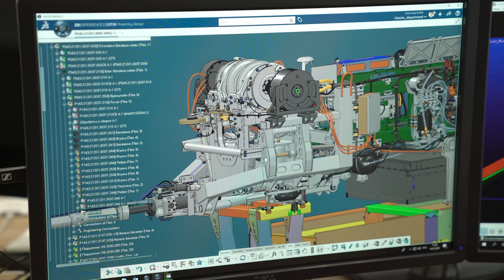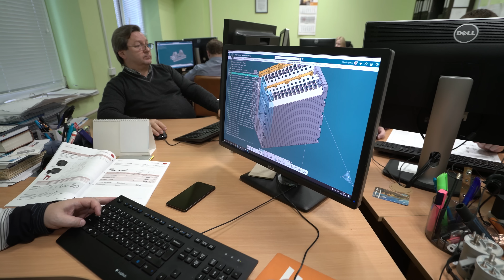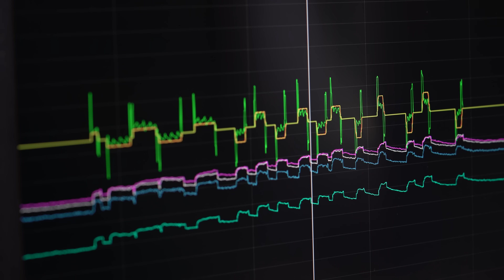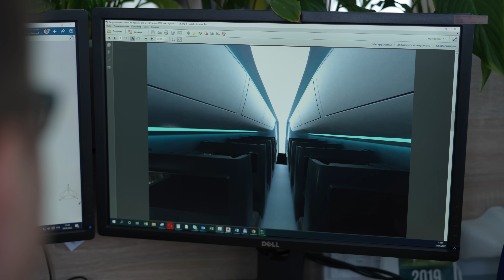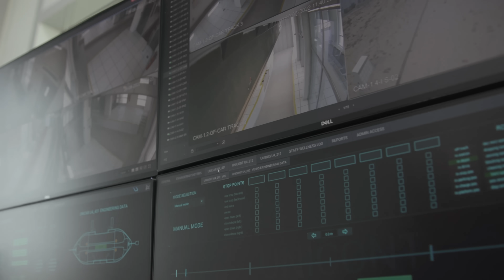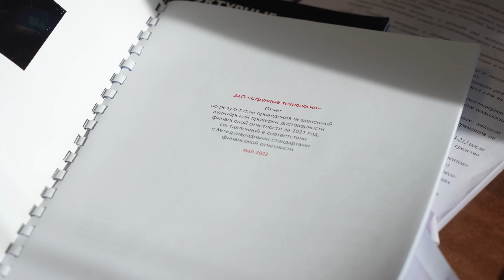Ответы на вопросы с Анатолием Юницким: выпуск 2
Во втором видеообращении автор струнного транспорта и генеральный конструктор Unitsky String Technologies Inc. Анатолий Юницкий рассказывает о том, почему компания работает параллельно над таким большим количеством направлений, и освещает вопросы финансирования UST Inc.